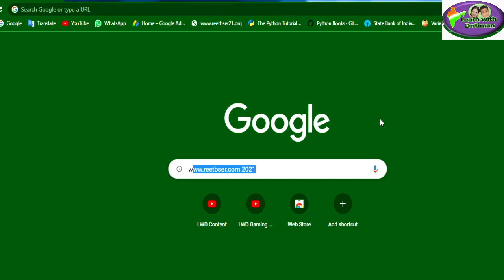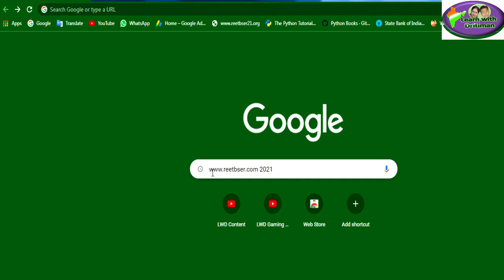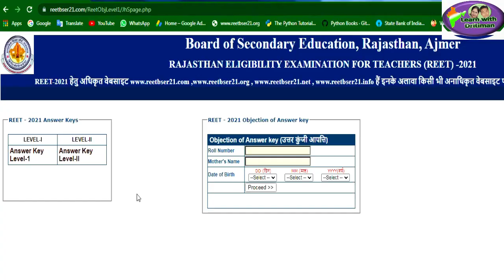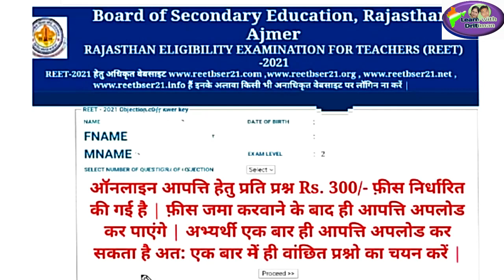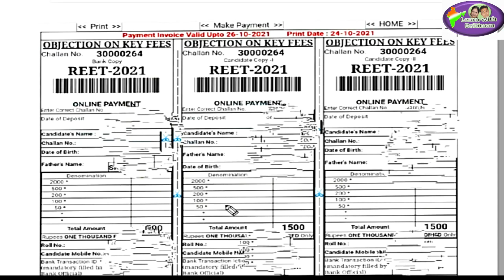REET की आपत्ति दर्ज करने का process/ REET/ official answer key/ RBSE/ RSSSB